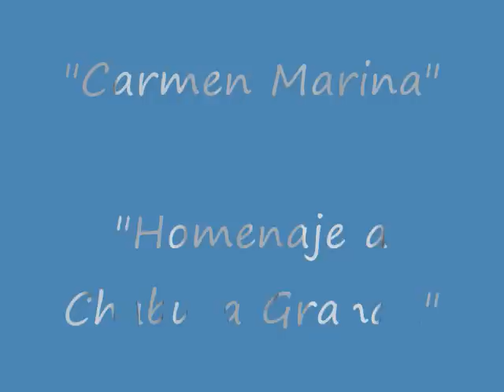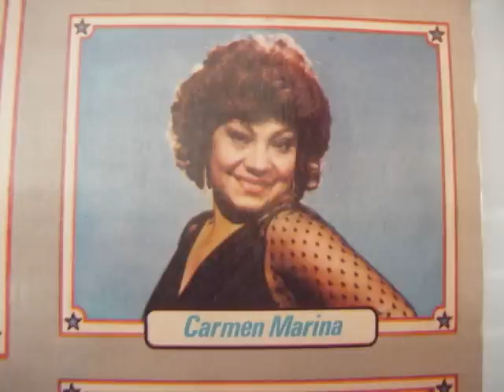Carmen Marina - Homenaje a Chabuca Granda.wmv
Homenaje a la gran compositora nacional la señora "Chabuca Granda" interpretado por su dilecta discípula y difusora de sus temas musicales, nos referimos a la Siempre Limeñísima "CARMEN MARINA".